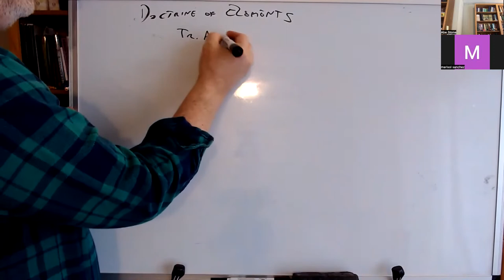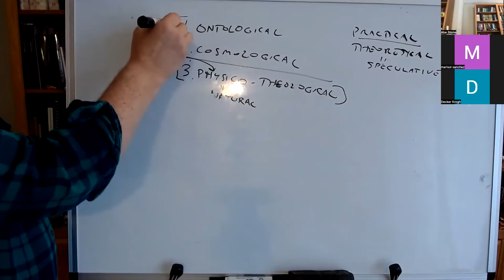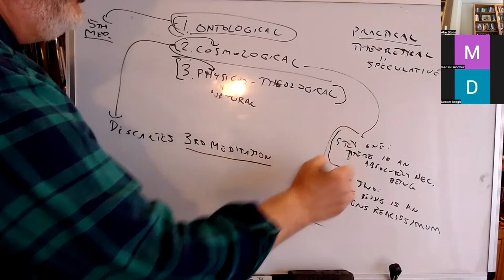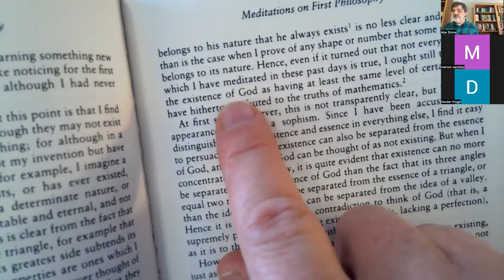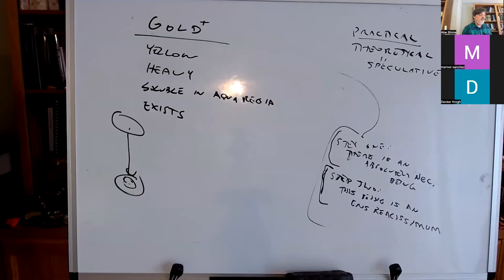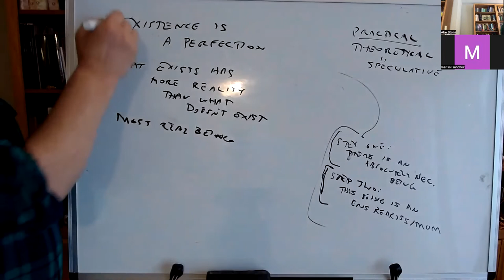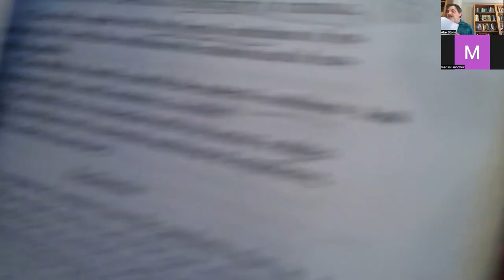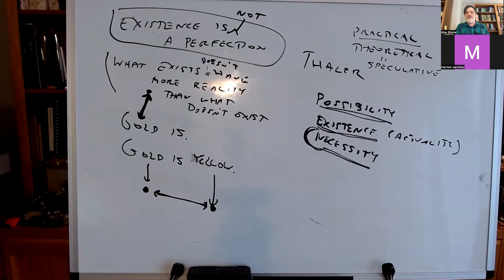Kant: Impossibility of the Proofs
PHIL 106, UC Santa Cruz, Fall 2022, lecture of 12/1: Kant, Critique of Pure Reason, Impossibility of the Ontological and Cosmological Proofs (B620–42)